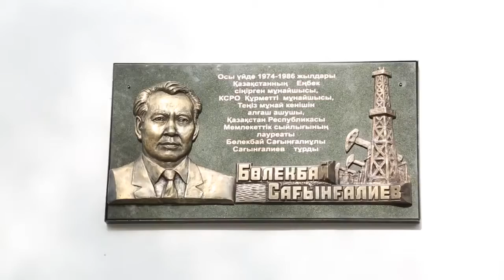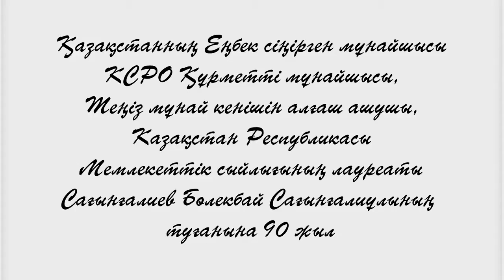Б.Сағынғалиевтің туғанына 90 жыл толуына арналған салтанатты іс-шара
«Теңіз кенішін алғашқы ашушы», ҚР Мемлекеттік сыйлығының лауреаты Бөлекбай Сағынғалиұлы Сағынғалиевтің туғанына 90 жыл толуына арналған салтанатты іс-шаралар өтті